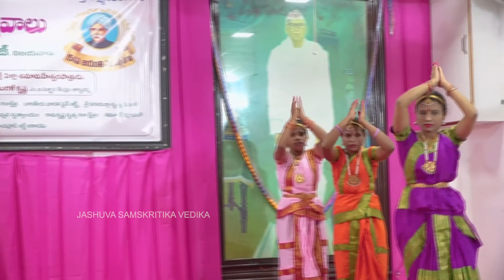Traditional Dance By Deaf and Dumb Kids | JSV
జాషువా సాంస్కృతిక వేదిక "సకల కళల వేదిక". సాంస్కృతిక రంగంలో చైతన్యవంతమైన మార్పుకోసం, సామజిక అంశాలను వెలుగులోకి తెచ్చేందుకు అన్ని రంగాల సాంస్కృతికతను మేళవించే సంస్థ.
Watch, Share and like the video and clik on the bell icon for getting latest notifications.